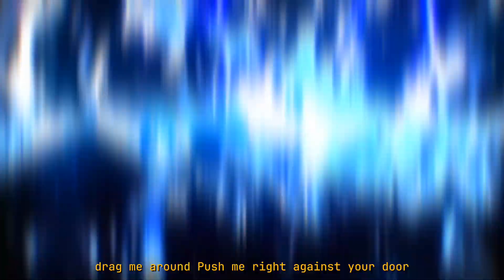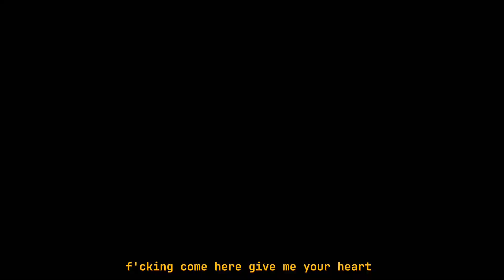SUICIDAL-IDOL - ecstasy (slowed) [AMV x LYRICS]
LYRICS
I just wanna be your sweetheart
Fucking come here, give me your heart
Just you and me to infinity
I can't fucking breathe, too much ecstasy
Kiss me on the lips, choke me the floor
Drag me around, push me right against your door
I'm your little doll, come and play with me
Dying all my hair, we could be in the scene
Lights out, you don't tap out
You're so crazy, manipulate me
Fucking chase me, fucking break me
You're my everything, please, just rape me
Piercing on your lip, it's perfect
Never seen another girl this perfect
Sticking out your tongue for the picture
You're so pretty, you're so popular